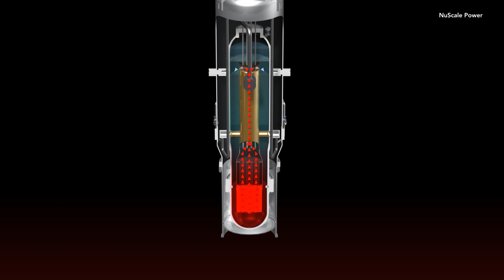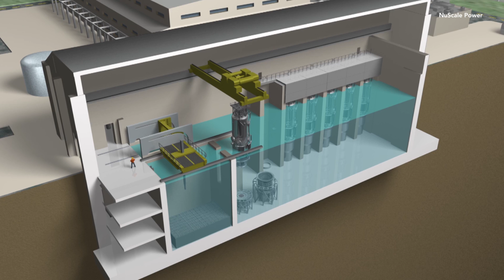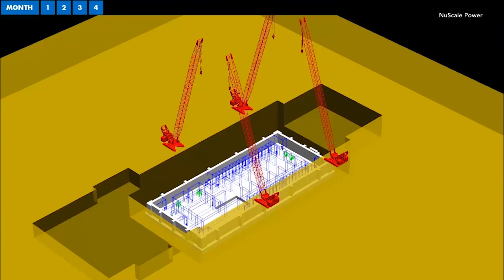Analysis: Small Modular Reactors Could Transform Nuclear Industry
Principal Deputy Assistant Secretary Ed McGinnis gives this thoughts on the impact small modular reactors and advanced reactors could have on U.S. nuclear industry.